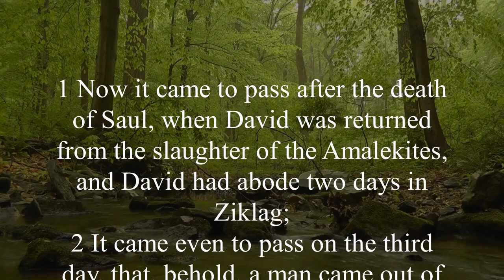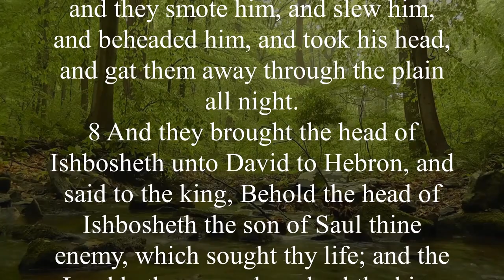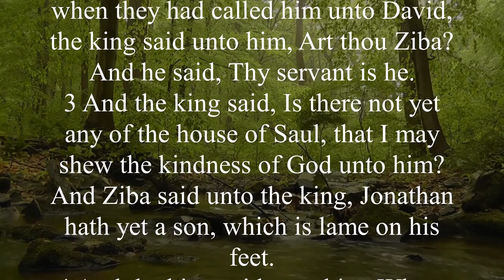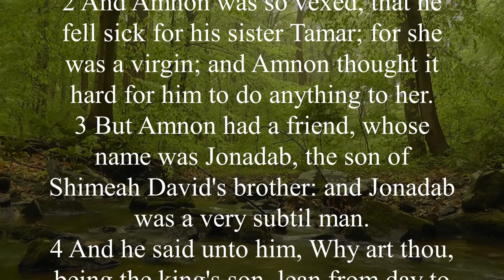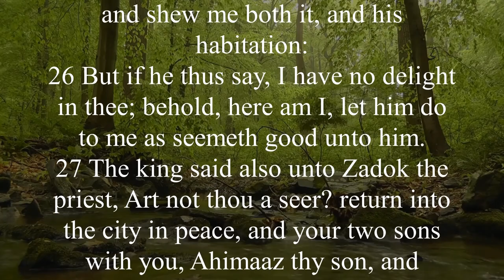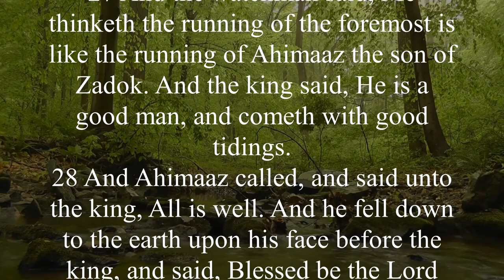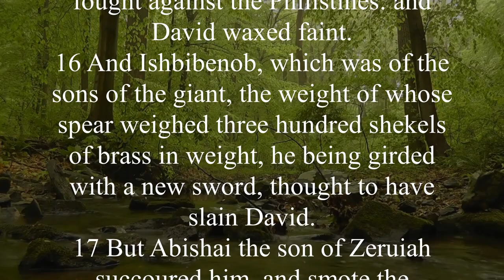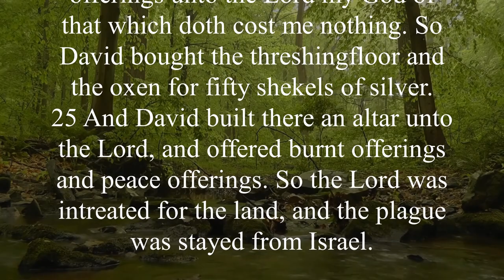KJV - Audio Bible with Text : 2 Samuel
The book of 2 Samuel can be divided into two main sections—David’s triumphs (chapters 1-10) and David’s troubles (chapters 11-20). The last part of the book (chapters 21-24) is a non-chronological appendix which contains further details of David’s reign.

The book begins with David receiving news of the death of Saul and his sons. He proclaims a time of mourning. Soon afterward, David is crowned king over Judah, while Ish-bosheth, one of Saul’s surviving sons, is crowned king over Israel (chapter 2). A civil war follows, but Ish-bosheth is murdered, and the Israelites ask David to reign over them as well (chapters 4-5).

David moves the country’s capital from Hebron to Jerusalem and later moves the Ark of the Covenant (chapters 5-6). David’s plan to build a temple in Jerusalem is vetoed by God, who then promises David the following things: 1) David would have a son to rule after him; 2) David’s son would build the temple; 3) the throne occupied by David’s lineage would be established forever; and 4) God would never take His mercy from David’s house (2 Samuel 7:4-16).

David leads Israel to victory over many of the enemy nations which surrounded them. He also shows kindness to the family of Jonathan by taking in Mephibosheth, Jonathan’s crippled son (chapters 8-10).

Then David falls. He lusts for a beautiful woman named Bathsheba, commits adultery with her, and then has her husband murdered (chapter 11). When Nathan the prophet confronts David with his sin, David confesses, and God graciously forgives. However, the Lord tells David that trouble would arise from within his own household.

Trouble does come when David’s firstborn son, Amnon, rapes his half-sister, Tamar. In retaliation, Tamar’s brother Absalom kills Amnon. Absalom then flees Jerusalem rather than face his father’s anger. Later, Absalom leads a revolt against David, and some of David’s former associates join the rebellion (chapters 15-16). David is forced out of Jerusalem, and Absalom sets himself up as king for a short time. The usurper is overthrown, however, and—against David’s wishes—is killed. David mourns his fallen son.

A general feeling of unrest plagues the remainder of David’s reign. The men of Israel threaten to split from Judah, and David must suppress another uprising (chapter 20).

The book’s appendix includes information concerning a three-year famine in the land (chapter 21), a song of David (chapter 22), a record of the exploits of David’s bravest warriors (chapter 23), and David’s sinful census and the ensuing plague (chapter 24).

Key Verses:

“Your house and your kingdom will endure forever before me; your throne will be established forever” (2 Samuel 7:16).

“But the king covered his face, and the king cried with a loud voice, O my son Absalom, O Absalom, my son, my son!” (2 Samuel 19:4).

“"The LORD is my rock, my fortress and my deliverer; my God is my rock, in whom I take refuge, my shield and the horn of my salvation. He is my stronghold, my refuge and my savior—from violent men you save me. I call to the LORD, who is worthy of praise, and I am saved from my enemies” (2 Samuel 22:2-4).